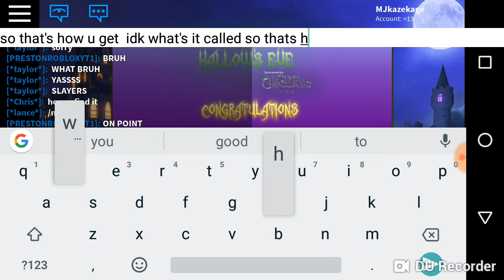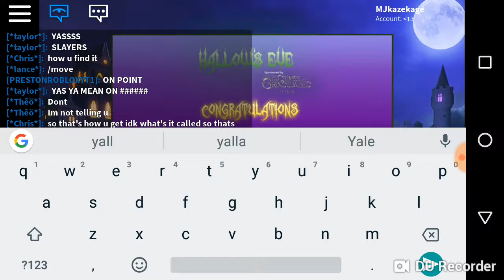Events: how u get Possessed cat head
U know what game I got it from it's called Robloxian high school to get the Possessed cat head